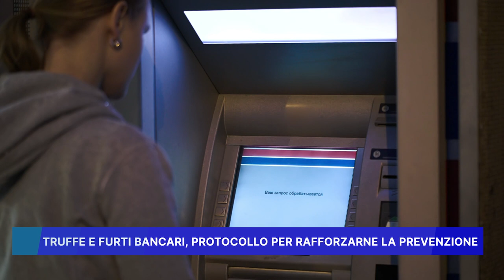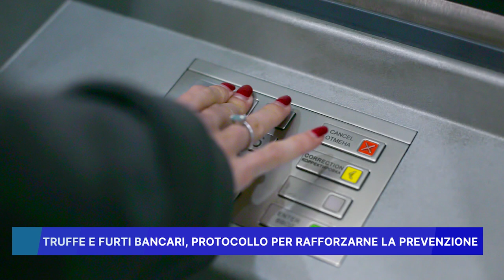TRUFFE E FURTI BANCARI, PROTOCOLLO PER RAFFORZARNE LA PREVENZIONE